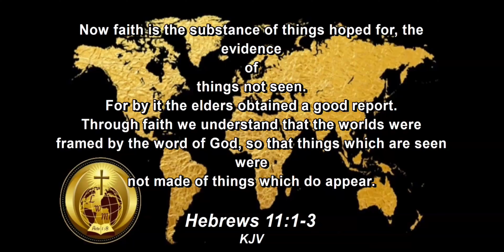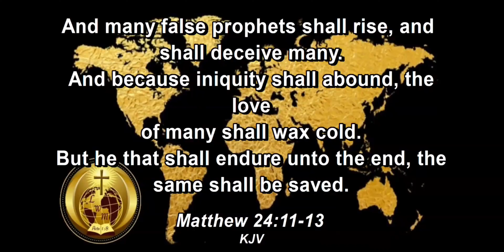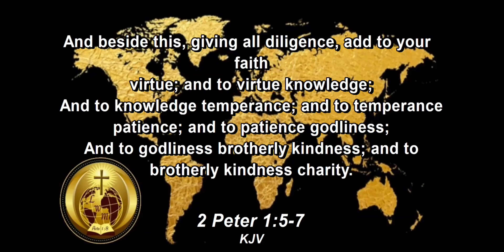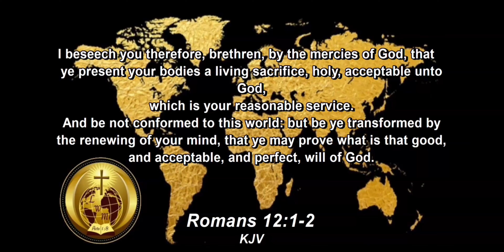Living Witness Broadcast - "NOW Faith"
In the 1st message in the sermon series of the same title, Pastor Thomas discusses the key components of effective and productive faith, and how applying these components make a supernatural impact on our lives and the lives of others.